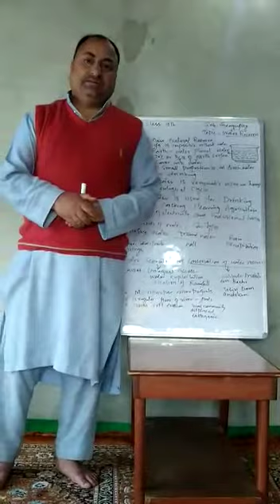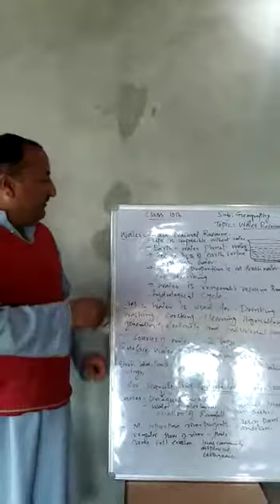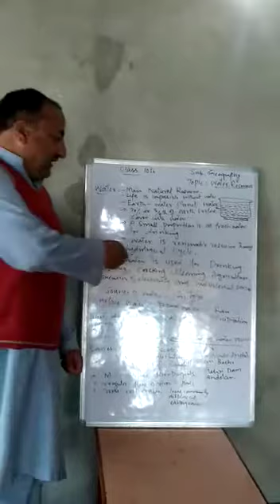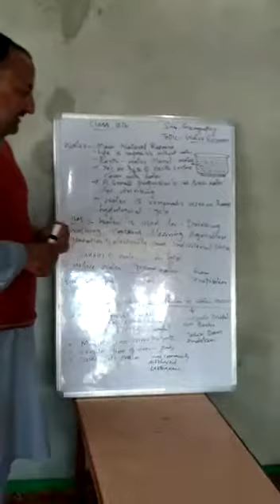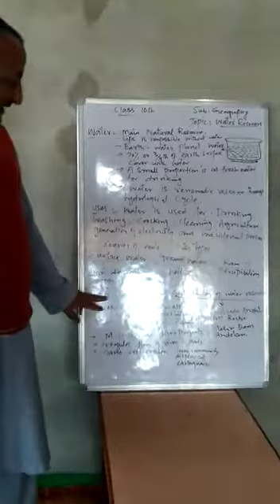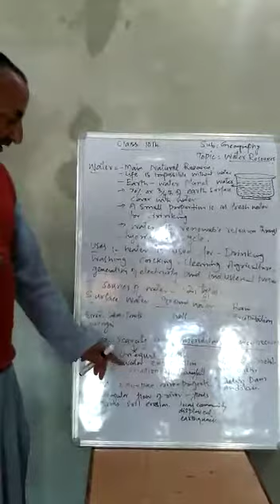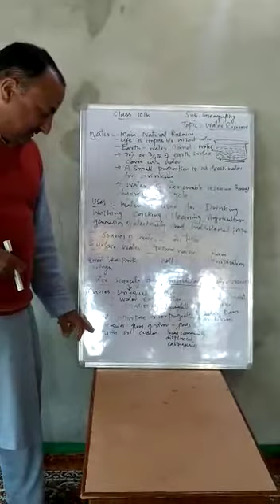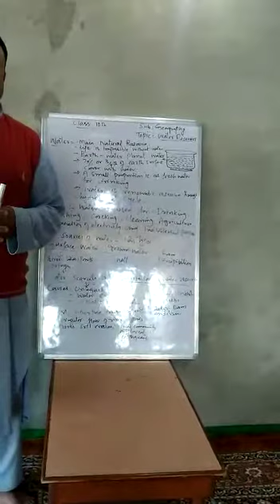Water Resources by Mr Mohmad Ayub Lone Master HS Nagsari